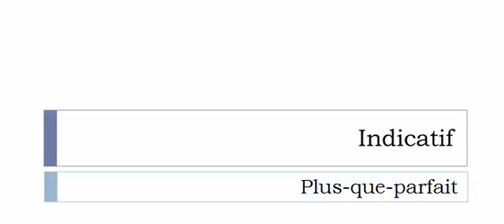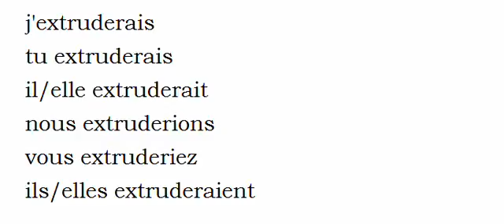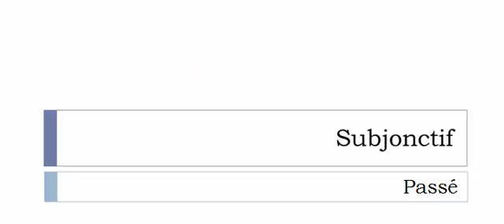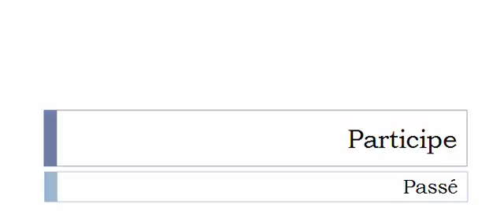Französisch lernen = Konjugation = Extruder